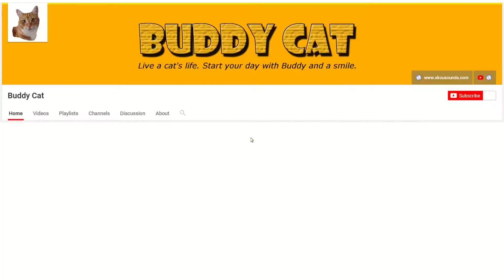Buddy Cat - Amp King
Buddy loves to be above everyone. He found his way to the top of an amplifier to become the "Amp King".